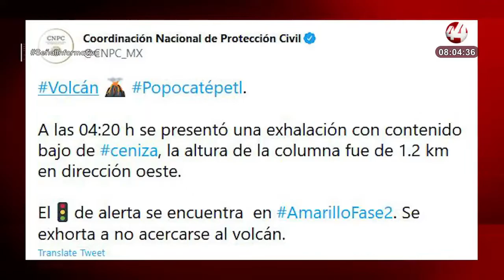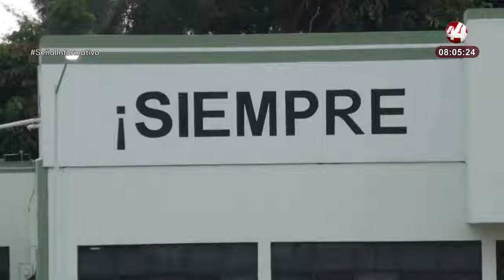Resumen Nacional Matutino | 20 septiembre 2022